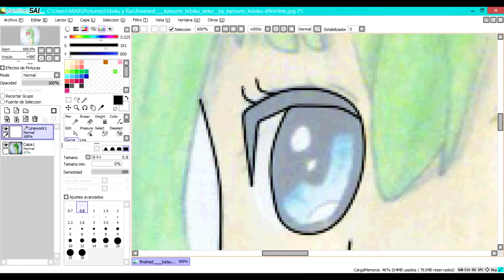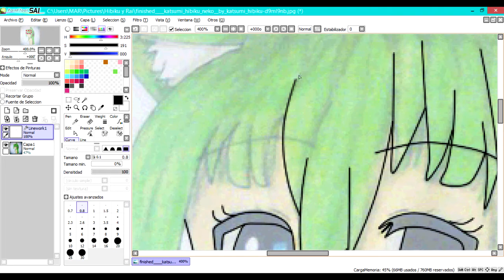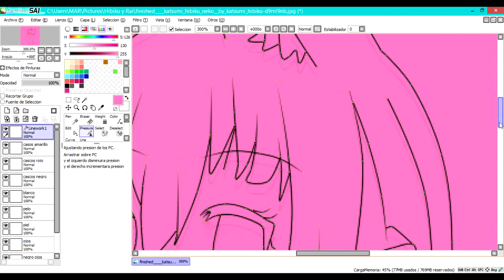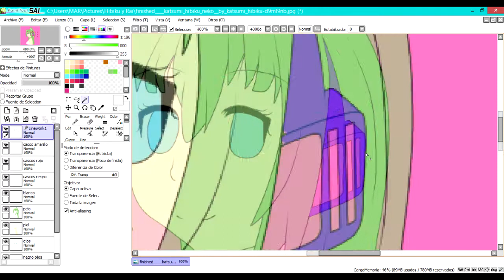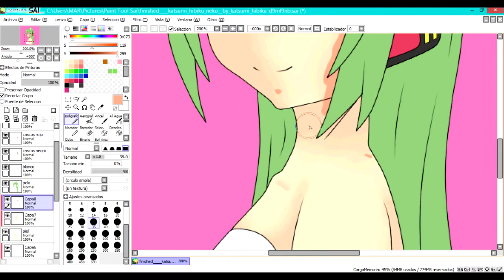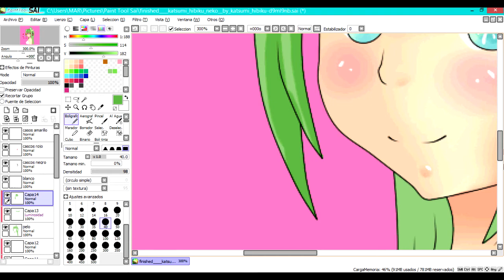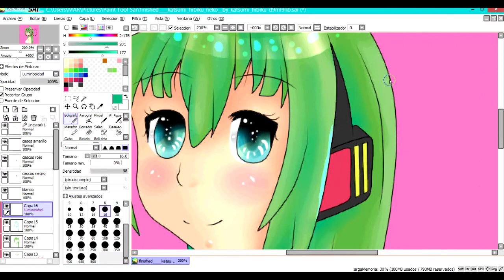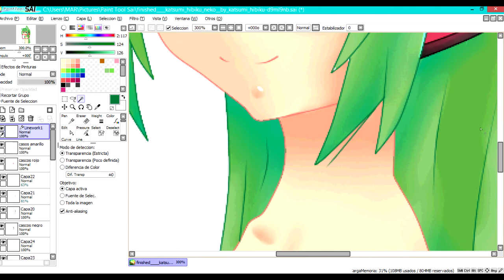[SPEEDPAINT] Hibiku neko #2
¡Hola!
Hoy traigo un speedpaint :D

Por si queréis saberlo, la tableta gráfica que he usado es una Wacom Intuos 4, creo que es la grande, o el segundo tamaño grande (Creo que había 4 tamaños)

Visita...:
-Mi blog de tutoriales de todo lo necesario para tu utau y más
-La web oficial de mi utau, ahí tendrás toda la información y descargas de Hibiku y Rai